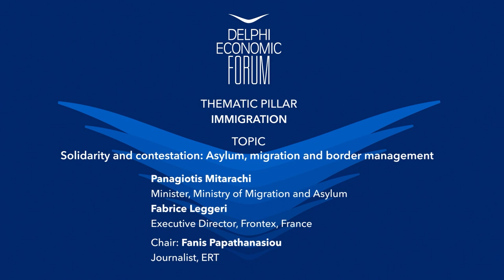Ν.Μηταράκης:Ανάμεσα στη λογική και την Ευρωπαϊκή Αριστερά η συζήτηση στην Ε.Ε. για το Μεταναστευτικό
Παρέμβαση Υπουργού Μετανάστευσης και Ασύλου κ. Νότη Μηταράκη σε συζήτηση με θέμα "Solidarity and Contestation: Asylum, Migration and Border Management" στο Delphi Economic Forum 2022

“Η Ελλάδα δεν έχει διπλά στάνταρ στους πρόσφυγες. Όποιος χρήζει διεθνούς προστασίας, λαμβάνει διεθνή προστασία και τις ίδιες κοινωνικές παροχές με τους Έλληνες πολίτες” ξεκαθάρισε ο Υπουργός Μετανάστευσης και Ασύλου, Νότης Μηταράκης, μιλώντας σε πάνελ στο 7ο Οικονομικό Φόρουμ των Δελφών που πραγματοποιείται στους Δελφούς μεταξύ 6 – 9 Απριλίου υπό την Αιγίδα της Α.Ε της προέδρου της Δημοκρατίας, Κατερίνας Σακελλαροπούλου. Στη συζήτηση συμμετείχε και ο επικεφαλής της Frontex, Fabrice Leggeri, ενώ συντόνισε ο Φάνης Παπαθανασίου, δημοσιογράφος της ΕΡΤ.

Ο Υπουργός Μετανάστευσης και Ασύλου σχολιάζοντας την απόφαση της Κομισιόν να δοθεί καθεστώς προσωρινής προστασίας στους πρόσφυγες από την Ουκρανία μετά την εισβολή της Ρωσίας, τόνισε πως η ΕΕ “πήρε μια ιστορική απόφαση για αυτόματη αναγνώριση όσων φεύγουν από την Ουκρανία ως πρόσφυγες” και συμπλήρωσε “το δεύτερο ιστορικό είναι ότι καταργήσαμε τον κανονισμό του Δουβλίνου αναφορικά με τις αφίξεις Ουκρανών εκτοπισθέντων. Επισήμως η ΕΕ δεν έχει εσωτερικά σύνορα για τους ανθρώπους που έρχονται από την Ουκρανία. Έχουμε ήδη στην Ελλάδα δεχτεί 17.000 Ουκρανούς που έχουν πρόσβαση στην αγορά εργασίας, που τους παρέχεται τροφή και στέγαση”.

Αναφερόμενος στον ρόλο της Frontex και την προστασία των ανατολικών συνόρων της Ε.Ε., ο κ. Μηταράκης τόνισε ότι “η Frontex δεν είναι επιτροπή υποδοχής προσφύγων. Είναι εκεί για να προστατεύει τα σύνορα. Τρία είναι τα βασικά πράγματα. Πρώτον, πρέπει να συμμορφώνεται με το Διεθνές και Ευρωπαϊκό Δίκαιο. Δεύτερον, να αποτελεί μια δύναμη ασφαλείας. Τρίτον, να διοικείται και να λειτουργεί προς όφελος των κρατών-μελών της Ε.Ε.”

Εν συνέχεια, προσέθεσε πως “υπάρχουν χώρες της Ε.Ε. που πιστεύουν ότι οι άνθρωποι που αναγνωρίζονται ως πρόσφυγες δεν πρέπει να είναι ελεύθεροι να κυκλοφορούν εντός της Ένωσης. Εμείς θεωρούμε ότι πρέπει να υπάρχει ένας κοινός ευρωπαϊκός χώρος προστασίας, βασισμένος σε κοινές αξίες και κανονισμούς. Η Ευρώπη έχει πολλά ακόμα να κάνει, για να διαμορφώσει ένα πλαίσιο επιστροφών αυτών που δε δικαιούνται διεθνούς προστασίας με ασφάλεια και αξιοπρέπεια στις χώρες προέλευσης”.

Περιγράφοντας τις πρακτικές των διακινητών στο Αιγαίο τόνισε πως “δεν μπορούμε να αφήσουμε ανενόχλητους τους λαθρεμπόρους που έχουν βγάλει 100.000 ευρώ ο καθένας για κάθε μη αξιόπλοη βάρκα που φέρνουν” και ξεκαθάρισε πως “Κάθε βάρκα που φεύγει από την Τουρκία αποτελεί μια αποτυχία της Ευρωπαϊκής Ένωσης να προστατέψει τα σύνορά της”.

Ο κ. Νότης Μηταράκης μετέφερε την αντιπαράθεση σχετικά με τη μετανάστευση που διεξάγεται σε επίπεδο Ευρωπαϊκής Ένωσης και τη σχηματοποίησε λέγοντας “Υπάρχει έντονη συζήτηση στην ΕΕ ανάμεσα στη λογική και την ευρωπαϊκή Αριστερά. Μιλάμε για αυστηρές πολιτικές και μια Ευρώπη που θα ανοίξει τις πόρτες της για ανθρώπους που έχουν πραγματικά ανάγκη. Υπάρχουν κι άλλοι που πιστεύουν ότι η Ευρώπη δεν θα έπρεπε να έχει σύνορα και να μπαίνει να βγαίνει όποιος θέλει. Διαφορετικές χώρες, διαφορετικές απόψεις. Άλλοι πιστεύουν ότι χρειαζόμαστε περισσότερο έλεγχο και λιγότερη αλληλεγγύη. Άλλοι θέλουν μια πιο ανοιχτή μεταναστευτική πολιτική. Και άλλοι θέλουν ανοιχτά σύνορα αρκεί να μην τους επηρεάζουν. Πρέπει να μειώσουμε το συνολικό αριθμό παράνομων αφίξεων στην ΕΕ”.

Από την πλευρά του ο επικεφαλής της Frontex, Fabrice Leggeri, μίλησε για τους κινδύνους που υπάρχουν στα σύνορα της Ουκρανίας, με βάση και τη διεθνή εμπειρία από παλιότερες εμπόλεμες ζώνες, “Στον απόηχο του πολέμου στη Γιουγκοσλαβία είχα πολλά όπλα και παράνομη διακίνησή τους. Κάποια στιγμή αυτό μπορεί να συμβεί και στην Ουκρανία, προς το παρόν όμως δεν συμβαίνει. Αυτό που βλέπουμε μέχρι στιγμής είναι άνθρωποι που βρίσκονται κοντά στα κέντρα των προσφύγων και προσπαθούν να παγιδεύσουν ευάλωτους. Πολλοί από εκείνους που φεύγουν από την Ουκρανία δεν γνωρίζουν ότι έχουν δικαιώματα στην Ευρωπαϊκή Ένωση”.